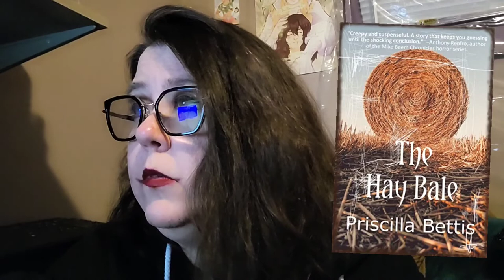3 horror ebook reviews 🎃 👻 🎃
Where i talk about three amazing horror ebooks and give my first entey for Paul's Halloween-a-thon!